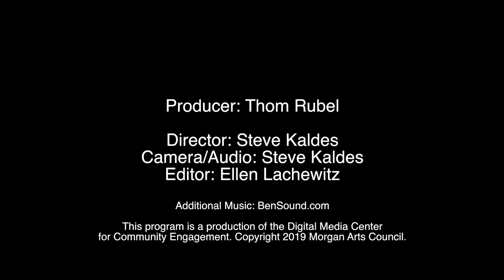State of the Art - Marily Mojica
Thom Rubel, Executive Director of the Morgan Arts Council, talks with Marily Mojica, Curator of OurVoices: Perspectives of Women, at the Ice House Gallery in Berkeley Springs, WV.

The show runs from July 26 through September 8th, 2019.  Come see it!

STATE OF THE ART is a production of the Digital Media Center for Community Engagement.